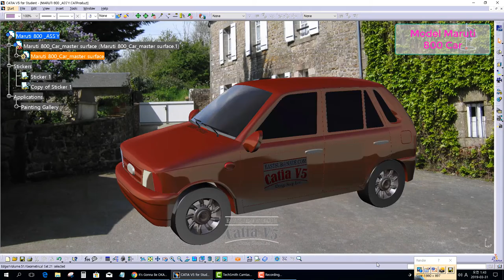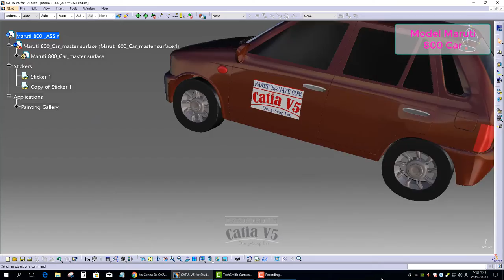[IMA] CATIA V5. Model Maruti 800 Car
MARUTI 800 자동차 모델링한 자료는 아래의 사이트에 업로드 하였습니다.